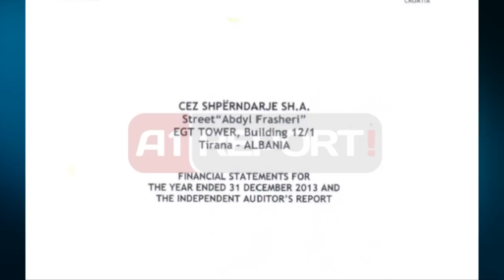A1 Report - Avokati: Zero shanse në arbitrazh CEZ, 'Berisha' humbje 270 mln $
TIRANE - Edhe pse opozita ka disa ditë që akuzon qeverinë për marrëveshjen e arritur me palën çeke për çështjen e kompanisë CEZ shpërndarje, duke u shprehur se se ka varfëruar shqiptarët duke pranuar këtë konsensus, dokumente nxjerrin në dritë fakte të kundërta të cilat provojnë se Shqipëria do të paraqitej dobët në arbitrazhin ndërkombëtar.

Është vetë avokati i kontraktuar nga vendi ynë për procesin e arbitrazhit ndërkombëtar Hamid Gharavi, i cili në një letër dërguar Ministrit të Energjisë Damian Gjiknuri më 20 maj të këtij viti, shprehet se Shqipëria ka shumë pak shanse të fitojë arbitrazhin për shkak se nuk ishte bërë vlerësimi i situatës ku kompania çeke kishte lënë sektorin e shpërndarjes.
Po ashtu Gharavi në letrën e tij rendit një tjetër kundërargument që Praga do të përdorte kundër Shqipërisë. Ai thekson se certifikimi i vlerës së aseteve të CEZ, 9 muaj më vonë ishte një minus i madh, duke dobësuar ndjeshëm lidhjen shkakësore mes veprimeve të CEZ a.s dhe gjendjes së CEZ Shpërndarje.

Nga ana tjetër auditi financiar nxjerr se vlera e kompanisë CEZ në fund të vitit 2013-të ishte më negative se gjatë kohës së administrimit të çekëve. Në momentin që CEZ-i u mor të administrohej nga shteti ynë, bilanci i saj u thellua me 270 milion dollarë ose 27,026,730,000 lekë më shumë.

Ky raport i auditit financiar, i cili konstatoi humbjet e mëdha në e bilancet e sektorit të shpërndarjes, do të bënte që pala shqiptare në arbitrazhin ndërkombëtar të humbte pikë. Kjo pasi nëse Shqipëria do të ankohej për heqje të licencës për shkak se CEZ nuk kishte kryer investimet, çekët do të shpreheshin se nuk i ishin krijuar kushtet e tilla pasi shumë institucione shtetërore rezultonin debitore ndaj saj.